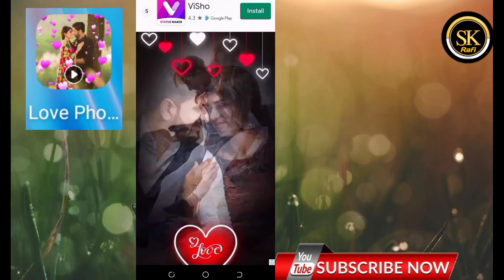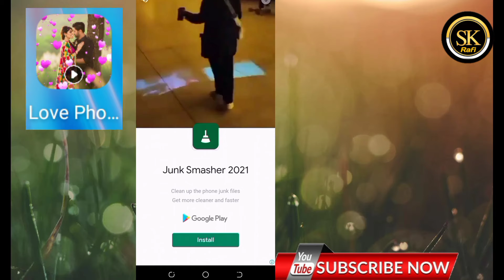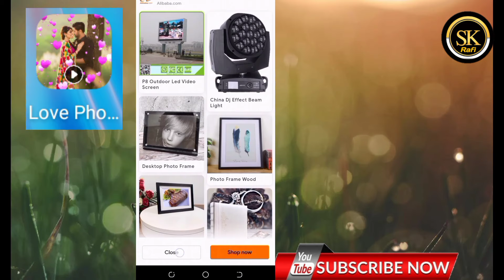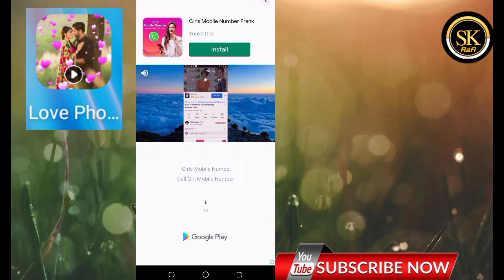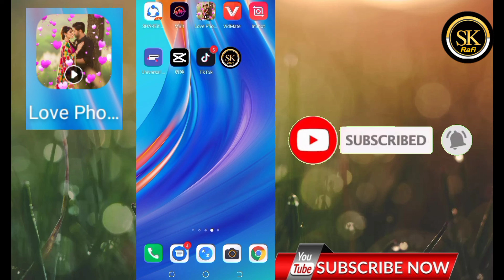Facebook status video editing with mobile, video editing in Love Photo Video editor, app. (SK Rafi)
Hello Viewers..

Others  tutorial ✓
Facebook Statsu video
 For SK Rafi youtube..